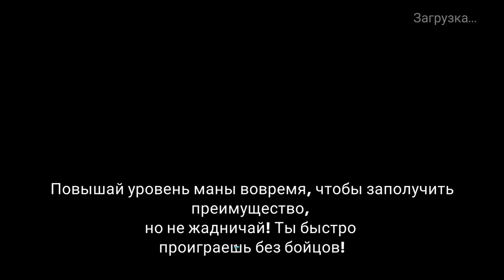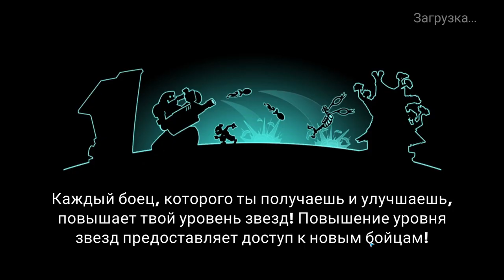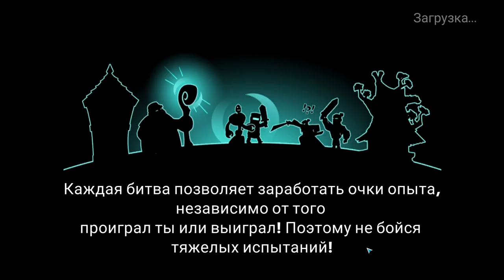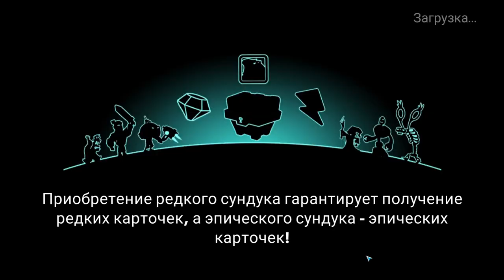Tower Conquest #267 ТУПО ЗАЖАЛИ ТОЛПОЙ 😲